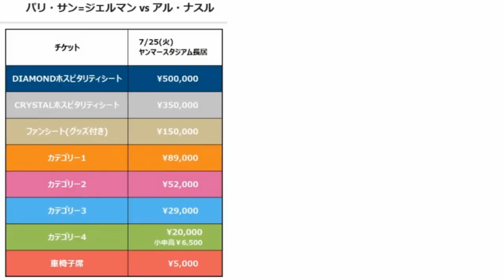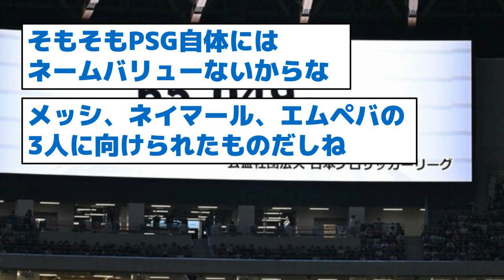【来日バブル崩壊 もう日本でビッグクラブは見れないかも】もう日本に来ない可能性